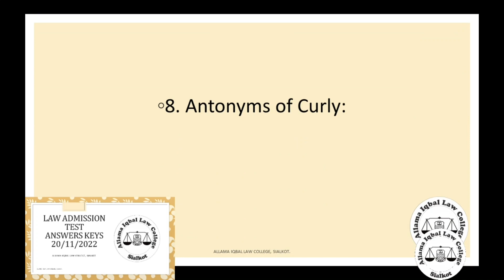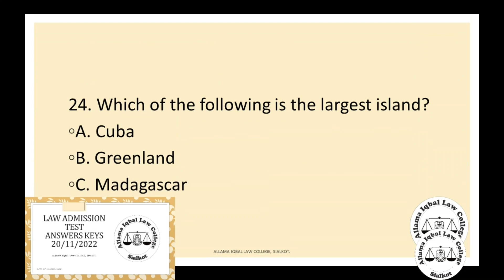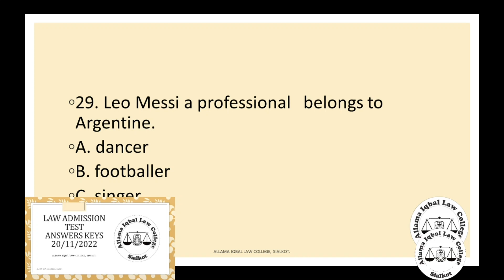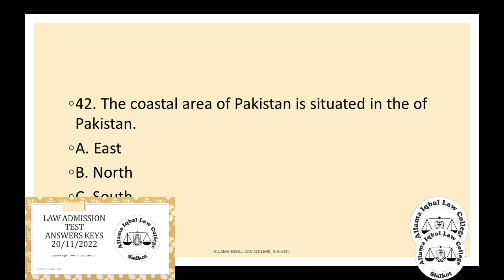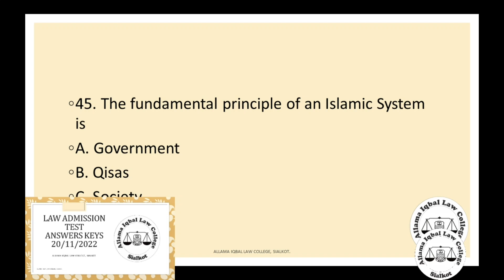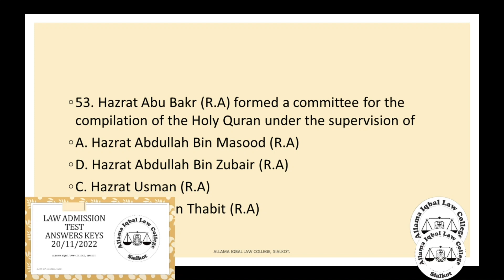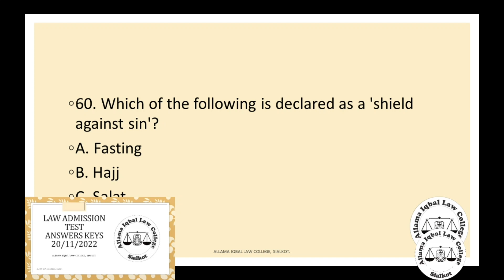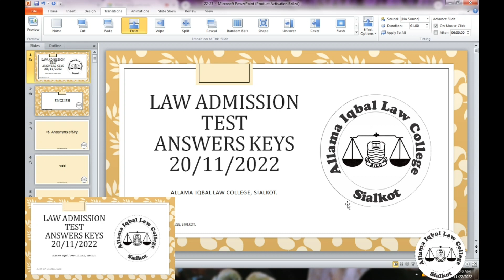Online Lecture of Law Admission Test Answer keys 20-11-2022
There may be some errors or mistakes from our side in this video Lecture.

By Syed Naeem Amjad Adv.
This Video was recorded and edited by Allama Iqbal Law College, Sialkot. All copyrights are reserved as above.

These Video have our original Material used. We make these using our notes which are free of cost available for all students on our website mention below.
Students can share these Lectures and videos for free without any modification.

We forbid Modification only to prevent misunderstanding or misinformation. If you require a downloadable version of the Lecture. They will be made available in the future.

All Notes and Slide will be available here for free. You are allowed to share them without modifying them.